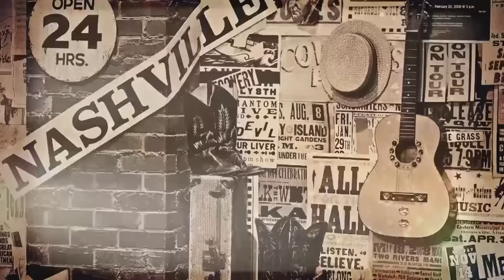Country's Unbroken Circle: Episode 5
Country's Family Reunion's series Country's Unbroken Circle: Episode 5.